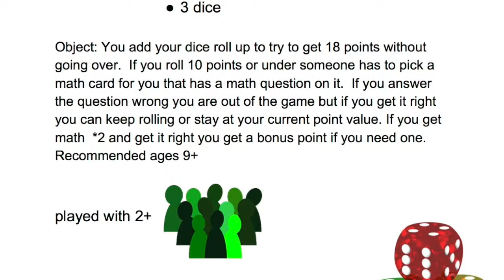Black Dice: A Math Game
5th graders in Ms. Gittleman's Math Trailblazer's class created brand new math games-- Here's the commercial for each (and who knows, maybe they'll be at a store near you soon!)